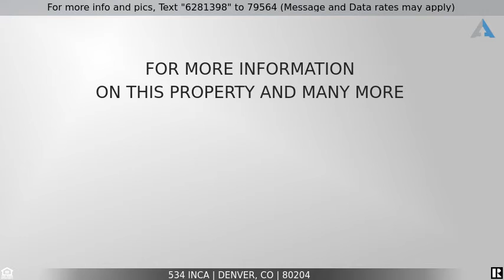Priced at $719,000 - 534 Inca, Denver, CO 80204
$5500/mo in rental income! GREAT DUPLEX in Denver for sale!

This rare find in Baker currently brings in $5,000-6,000 per month from current tenants and AirBnB! Come see this spacious and beautiful 3,044 sq/ft brick bungalow with exposed brick throughout. This home includes a basement apartment with separate entrance, two-car garage, a large yard, and a patio complete with a hot tub on a 6250 sq/ft lot. The master suite is located upstairs, with an artist-influenced open floor plan, 9-foot cove ceiling, hardwood floors, cozy window nook, and exposed brick throughout. The ensuite bathroom features a large walk-in shower with three shower heads. Main floor bedroom has a walk-in closet with built-in shelving and private access to the main floor bathroom, which has a clawfoot tub and walk-in shower. The extra large kitchen has stainless steel appliances and granite counter tops. Professional renovations completed in 2017 include a full renovation of the upstairs master bedroom and bathroom, refinishing of hardwood floors, fresh interior paint, and new blinds. In 2019, the unfinished basement was converted into a two-bedroom, one-bath and a separate entrance was added via the mudroom. It includes: brand new kitchen & appliances, egress windows in bedrooms, carpet and laminate throughout, and brand new independent furnace. The outdoor space has new fencing, new front and rear gates, and a spacious yard that’s perfect for hosting or extra storage. Close to 6th Avenue, I-25 access, downtown, light rail, the Santa Fe Arts District, and tons of restaurants, shops, art galleries, and breweries. Prefers to sell furnished. Hot tub works and comes with the home.

Listing Courtesy of:Atlas Real Estate Group